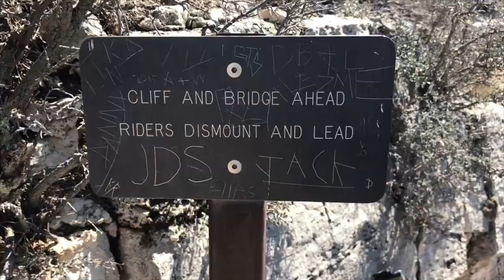Guadalupe Peak & 2 Crazy Backpackers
We always have so much extra footage that we really don't know what to do with it. We eventually started releasing these videos to show the real stories of what goes on behind the camera. Enjoy this random ass crap my friends!